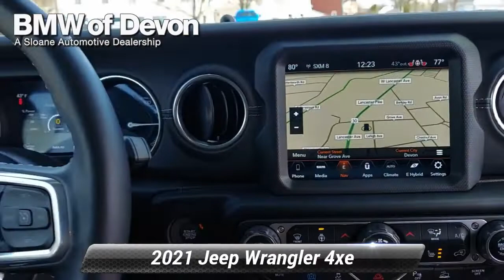Used 2021 Jeep Wrangler 4xe Unlimited Sahara, Devon, PA 2206921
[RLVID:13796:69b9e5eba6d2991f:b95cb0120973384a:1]